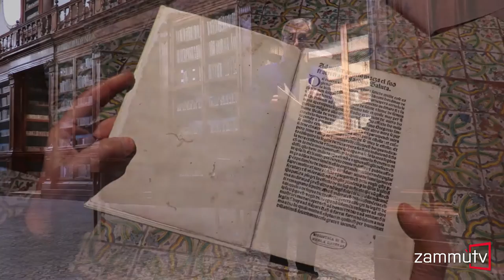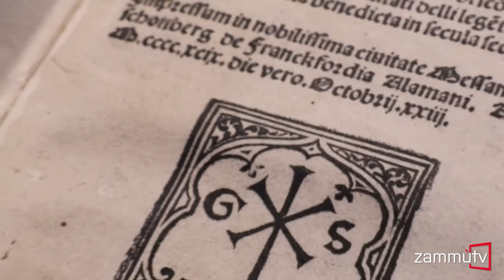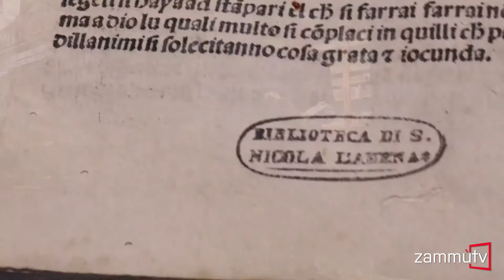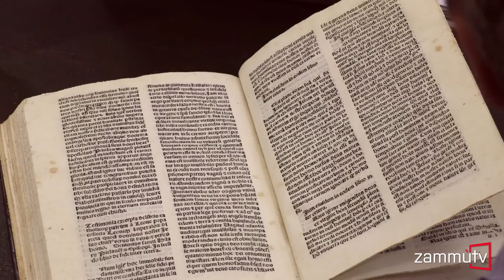Un testimone di cultura nei secoli. Che cos'è un incunabolo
Un catalogo a stampa dei 130 incunaboli conservati all’interno delle Biblioteche Riunite “Civica e Ursino Recupero”. Un lavoro che il dipartimento di Scienze umanistiche dell’Ateneo catanese sta portando avanti grazie alla collaborazione con il prof. Marco Palma dell’Università di Cassino.
In video il prof. Palma, insieme con la prof.ssa Simona Inserra dell’Università di Catania e la direttrice delle Biblioteche Riunite, dott.ssa Rita Angela Carbonaro, spiegano che il catalogo sarà pubblicato entro la fine del 2017 dall’editore Viella all’interno della collana “Scritture e libri del Medioevo” e sarà il primo di una serie di tre cataloghi dedicati agli incunaboli presenti nelle biblioteche pubbliche e non solo, dunque, di Catania e del suo territorio metropolitano.
Un catalogo diverso dai noti repertori di incunaboli poiché ogni singolo esemplare verrà considerato, in questa sede, non come rappresentante di un’edizione, ma proprio in quanto esemplare da descrivere, fisicamente, con tutti gli elementi che lo individuano e con indicazioni dettagliate di tutto ciò che si trova intorno al testo stampato. Da questo punto di vista, le note di possesso, i segni di attenzione, le attestazioni d’uso, lo stato di conservazione, saranno considerati quali testimonianze della vita di un libro che è stato ed è testimone di cultura in viaggio nel tempo e nello spazio.